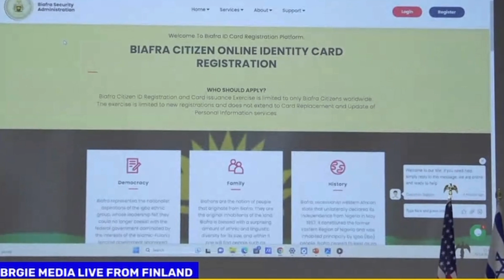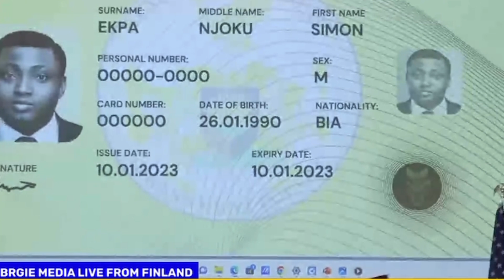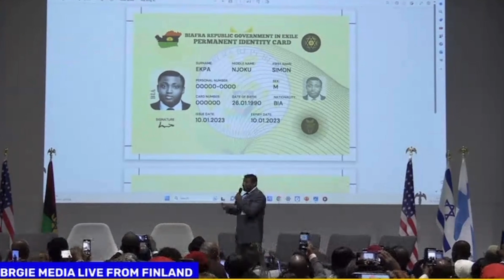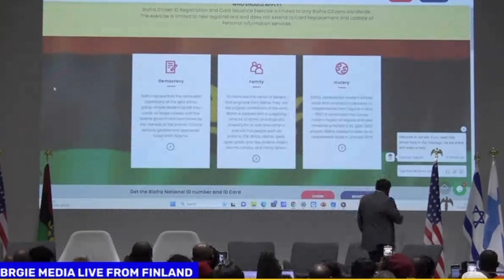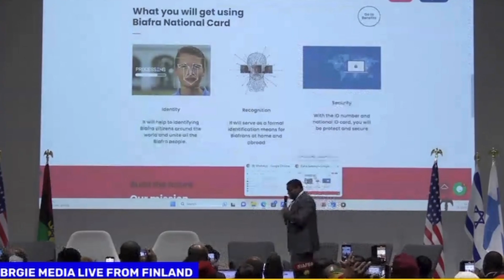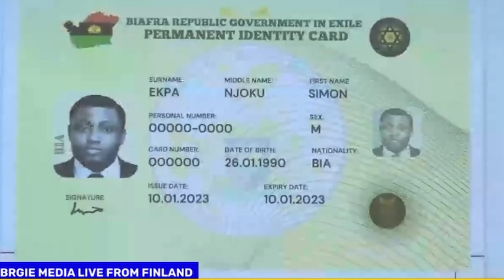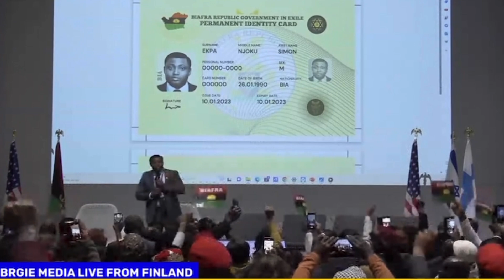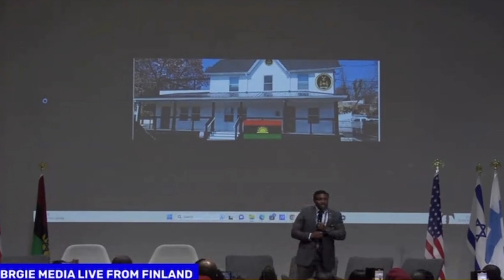VIDEO : BIAFRA REFERENDUM IN FINLAND & OFFICIAL LAUNCHE OF BIAFRA LIBERATION ARMY BIAFRA NATIONAL ID